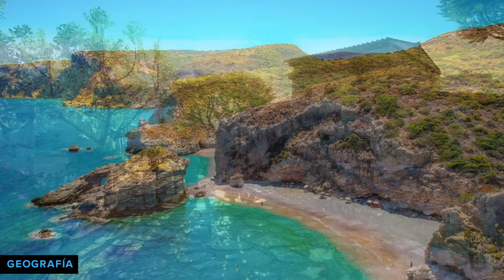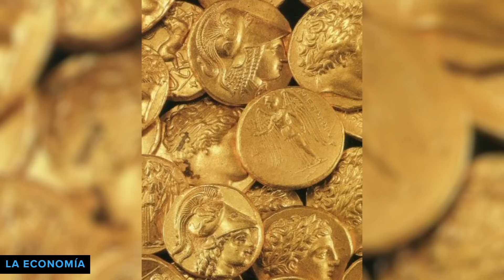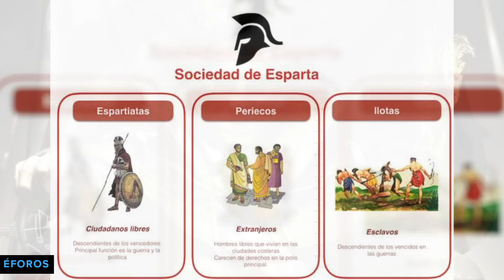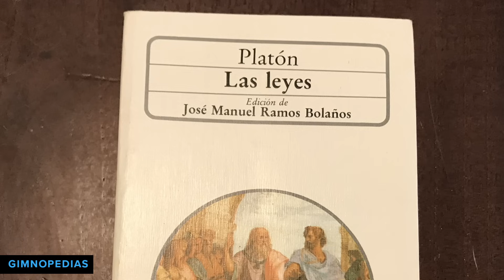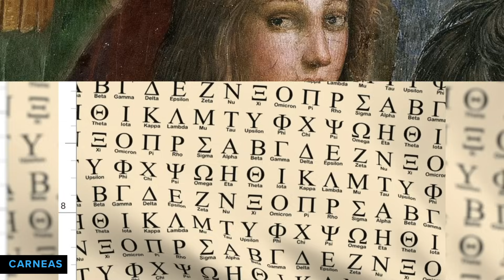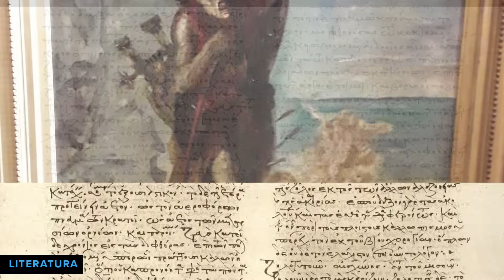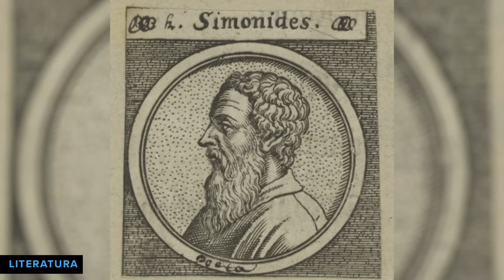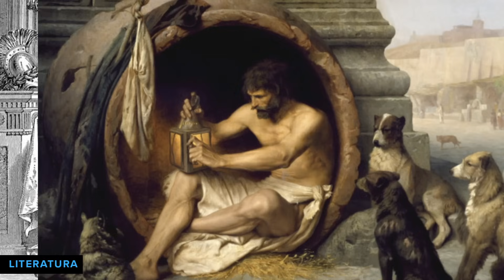Esparta - La Potencia Militar de la Antiguedad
Esparta es conocida como la gran potencia militar de la antigua Grecia, pero quizás no todos conozcan su historia completa y como su política bélica la llevo a no poder crear alianzas sólidas que le permitieran sobrevivir al paso del tiempo.

Es importante construir una comunidad de la cual aprendamos a partir de los distintos puntos de vista y enfoques históricos, pueden expresarse libremente en los comentarios de la forma que quieran, pero solo les pido que sea sin agresión, incitación a la violencia, denigrando y con respeto, Muchas gracias.

¡¡IMPORTANTE!!
El contenido del canal es realizado únicamente para entretener, no pretende ser exacto, puede haber errores en la información. Por cuestiones de tiempo tomo la información de Wikipedia chequeada con algunas fuentes populares de internet. Si hay algo incorrecto les pido disculpas y pueden marcarlo en los comentarios.